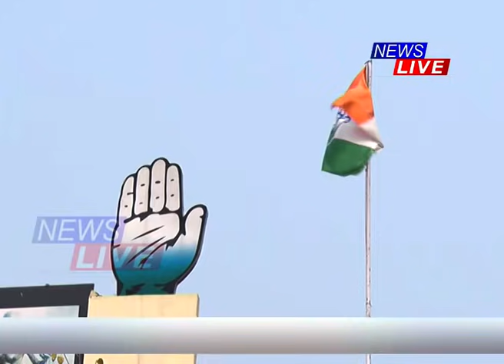কংগ্ৰেছ আৰু ৰাইজৰ দলৰ মিত্ৰতা হ'ব নে নহয়, কি ক'লে অখিল গগৈ আৰু ভূপেন বৰাই?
🔴 কংগ্ৰেছৰ লগত ৰাইজৰ দলৰ মিত্ৰতা হ'ব লাগে বুলি কৈছে ৰাহুল গান্ধীয়ে।
🔴 দিল্লীত ৰাহুল গান্ধীক সাক্ষাতৰ পিছত এই মন্তব্য কৰি অখিল গগৈয়ে কয় এতিয়া বল কংগ্ৰেছৰ কৰ্টত।
🔴 পিছে অখিলৰ প্ৰস্তাৱক পুনৰবাৰ নস্যাত প্ৰদেশ কংগ্ৰেছৰ। ৰাইজৰ দলৰ বাবে কংগ্ৰেছৰ দুৱাৰ বন্ধ বুলি মন্তব্য ভূপেন বৰাৰ।